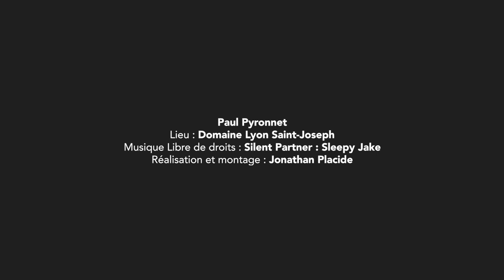BONHEUR ET REUSSITE ou SE SENTIR COUPABLE ? - #03 PNL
Si vous aussi vous souhaitez plus de réussite et qu’il vous arrive de vous sentir juger au travers du regard des autres. Découvrez comment chaque jour exprimer votre propre différence, comment affirmer votre propre couleur dans votre vie.

👋🏼 NOUS CONTACTER

 📞  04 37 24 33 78